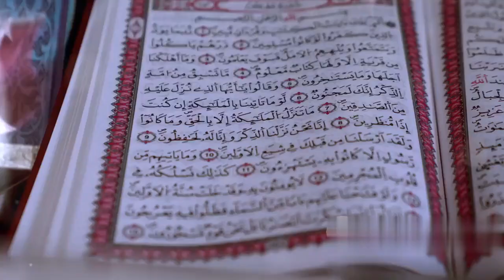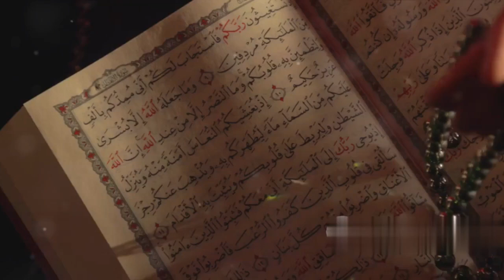Quran and History: Validating the Quran Through Historical Events#quran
Explore the intriguing Quranic prediction regarding the epic battle between Rome and Persia in this YouTube Shorts!
 Delve into the verses from the Quran that some believe foretell the outcome of this historic conflict, unveiling the prophetic insights hidden within the sacred text.
Join us on a brief journey through ancient history and religious scripture as we unravel the connections between prophecy and real-world events,
inviting viewers to ponder the significance of these revelations. Don't miss out on this fascinating exploration of prophecy fulfillment and its relevance to our understanding of the past!

history documentary
ask mufti tariq masood
Mufti menk
muslim central